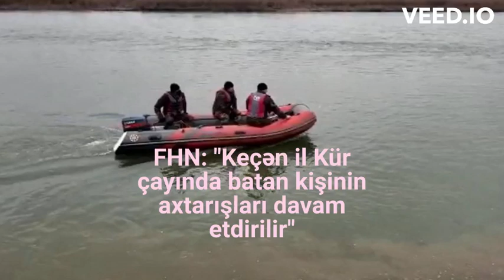FHN: "Keçən il Kür çayında batan kişinin axtarışları davam etdirilir"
Fövqəladə Hallar Nazirliyinin dalğıc-axtarış qrupları 21 dekabr 2022-ci il tarixində Kür çayının Tovuz rayonunun Qədirli kəndi ərazisindən keçən hissəsində batması ehtimal olunan 1974-cü il təvəllüdlü Məmmədov Eldəniz Mikayıl oğlunun axtarışlarını davam etdirir.

"Report" xəbər verir ki, bu barədə FHN məlumat yayıb.

Əlverişsiz hava şəraitinə baxmayaraq, FHN-in Xüsusi Riskli Xilasetmə Xidməti və Kiçikhəcmli Gəmilərə Nəzarət və Sularda Xilasetmə Dövlət Xidmətinin dalğıc-axtarış qrupları vətəndaşın batdığı ehtimal edilən istiqamətlərdə axtarış-xilasetmə tədbirlərini həyata keçirirlər.

son xəbər və digər informasiyalardan anında xəbərdar olmaq üçün Kanala Abunə olun,Kanalda yerləşdirilən bütün materiallar rəsmi mənbələrə dayanaraq yalnız tanıtım xarakteri daşıyır.Kanalda yerləşdirilən bütün materiallar rəsmi mənbələrə dayanaraq yayımlanır və yalnız tanıtım xarakteri daşıyır. Kanalmizda yerləşən xəbərlərə və şərhlərə görə yalnız müəlliflər məsuliyyət daşıyır. Esas Mənbələr
credits to report az